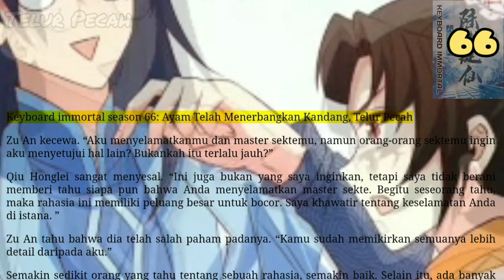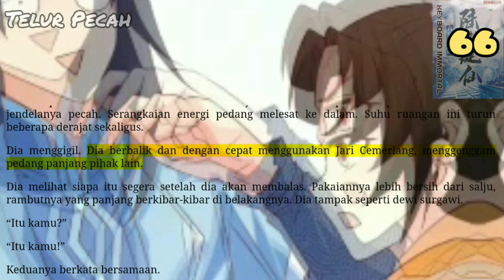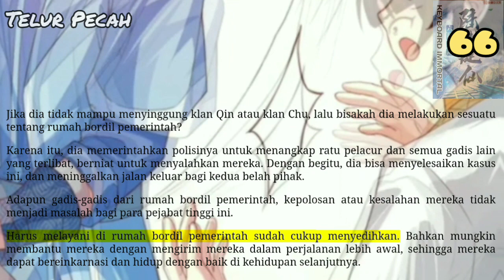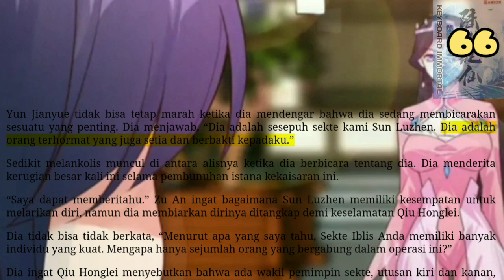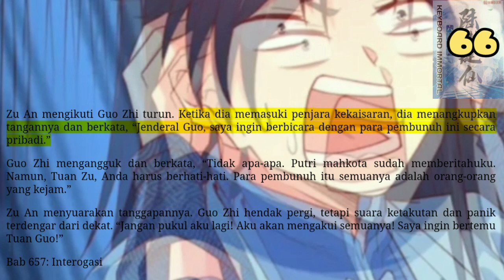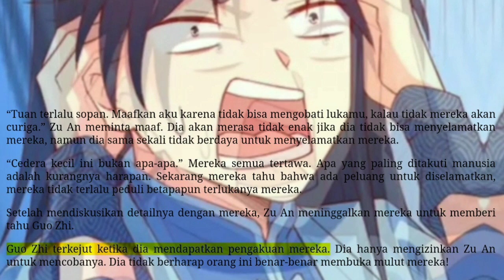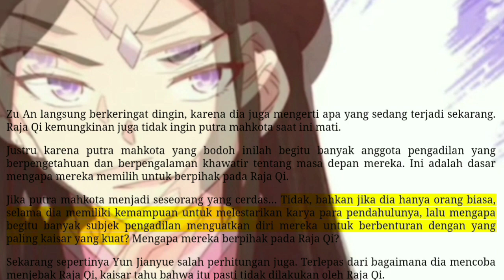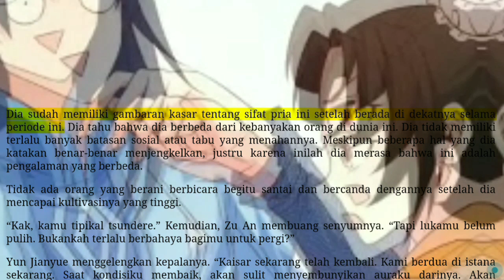Telur Pecah, KI 66